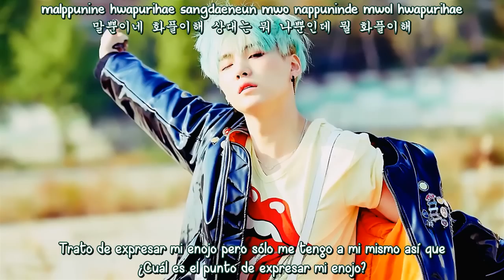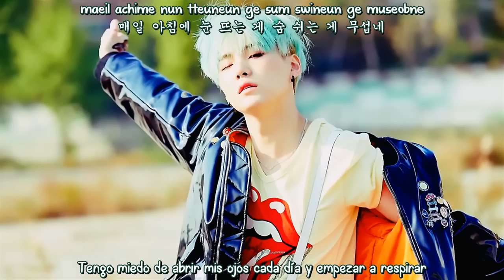SUGA/Agust D - So Far Away ft. Suran (Sub Español - Hangul - Roma) HD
suga so far away sub español / hangul / roma.

Suga (슈가) - So Far Away
suga so far away subtitulos español